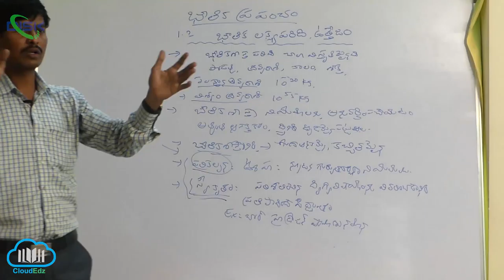భౌతికశాస్త్రం లక్ష్యపరిధి, ఉత్తేజం ||భౌతిక శాస్త్ర లక్ష్య పరిధి చాలా విస్తృతమైనది 2|| Disk Telangana